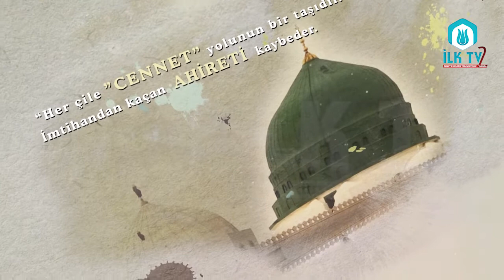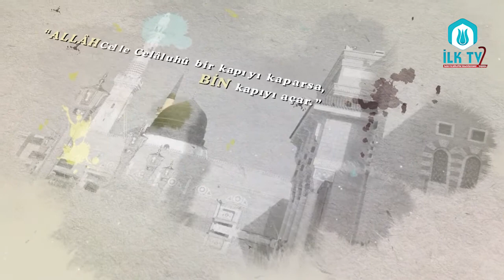SİYER-İ NEBÎ - Ders 18 - Furkan Zülkar YILDIZ Hocaefendi - İLK TV